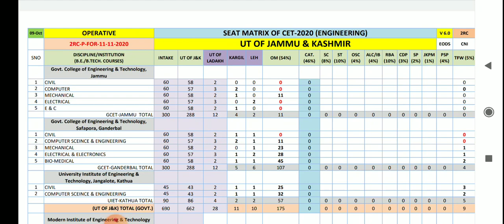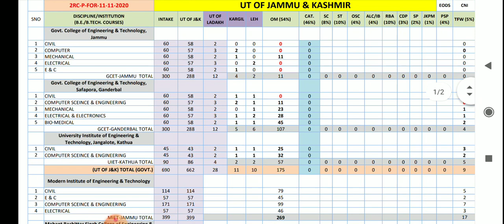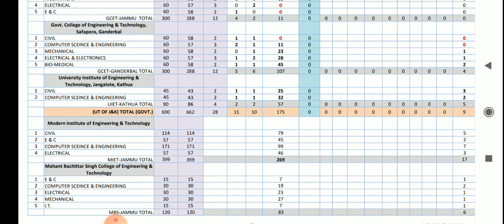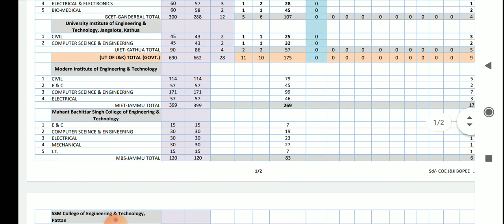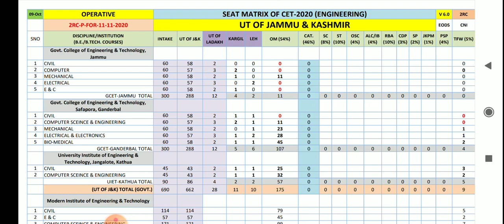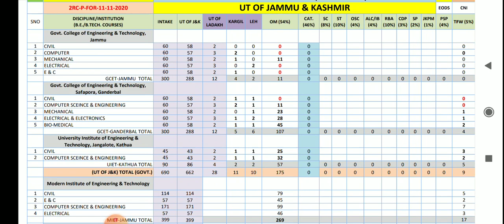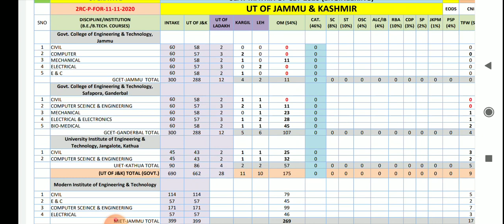GCET JMU, GCET GANDERBAL, UIET KATHUA, MIET JMU (11 NOV) SEAT MATRIX, 2ND ROUND ENGG COUNSELLING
GCET JMU, GCET GANDERBAL, UIET KATHUA, MIET JMU (11 NOV)  SEAT MATRIX,
 2ND ROUND ENGG COUNSELLING